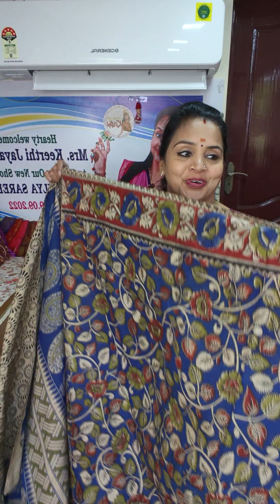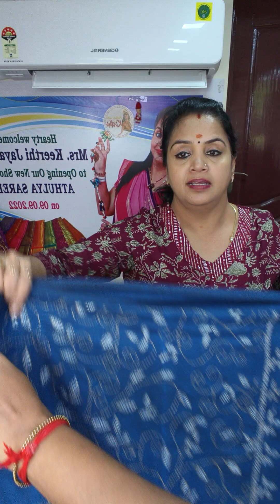9345876811✨பாவை துகில்✨Surveyor colonyMadurai Tamilnadu free shipping